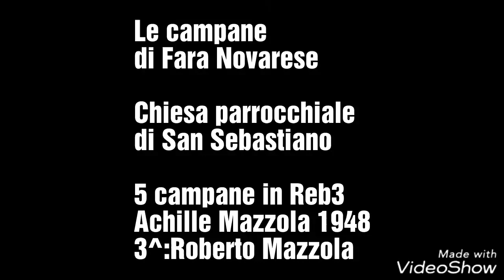Le campane di Fara Novarese (NO) Chiesa parrocchiale dei Santi Fabiano e Sebastiano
Fara Novarese, Chiesa parrocchiale dei Santi Fabiano e Sebastiano

5 campane in Re3
Pietro Antonio Silventi 1835
Re3, Mi3: rif. Achille Mazzola 1948
Fa#3: rif. Roberto Mazzola 1970

Concerto solenne breve dalla cella per la messa festiva

Un sentito ringraziamento al Parroco Don Elio Agazzone e al sacresrano.

Un saluto da Campanaro 35!!